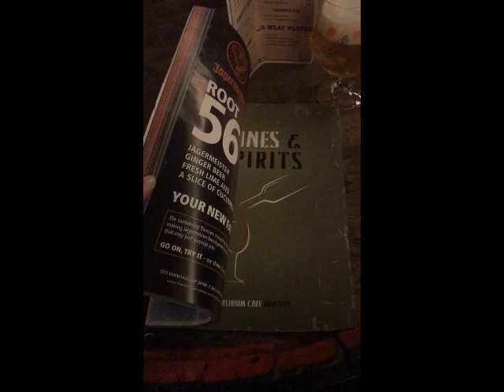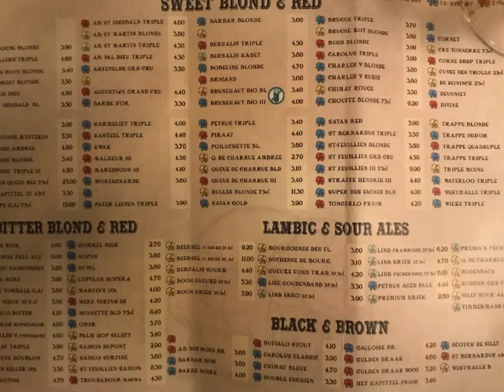Bruselas verano 2017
Parte 3 de nuestro viaje por Londres y Europa! Es un resumen de lo que hicimos durante las 24 horas que estuvimos en Bruselas, Bélgica.

Nota: No se escucha muy bien el audio durante la narración de la historia de Jeanneke Pis.

Part 3 of our trip to London and Europe! This is a summary of what we did during the 24 hours that we stayed in Brussels, Belgium.

Note: The audio is very low during the narration of the story of Jeanneke Pis.